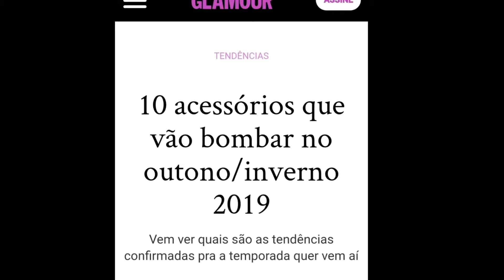TVI - DICAS E TENDÊNCIAS - ACESSÓRIOS